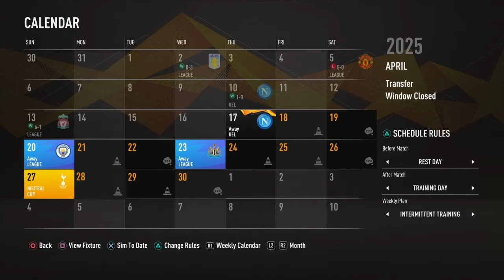FIFA 21 SALFORD CITY RTG CAREER MODE- CRAZY GAMES!!!!!? EP 63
Salford City FIFA 21 RTG Career mode, first FIFA series on the channel.